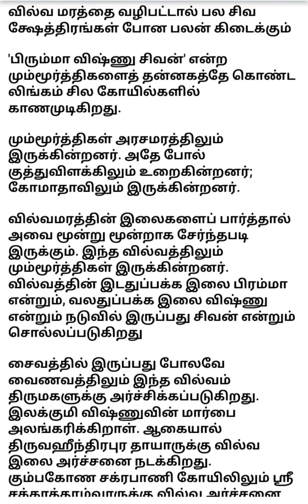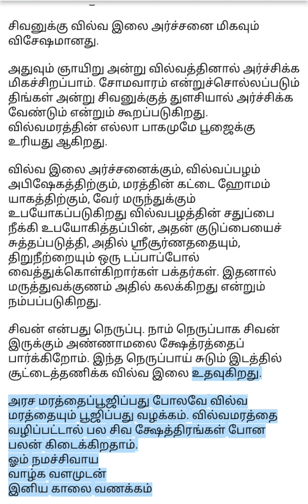வில்வ மரத்தை வழிபட்டால் பல சிவ க்ஷேத்திரங்கள் போன பலன் கிடைக்கும்